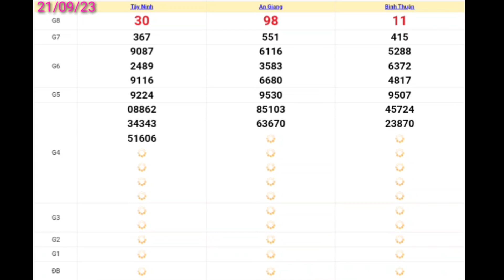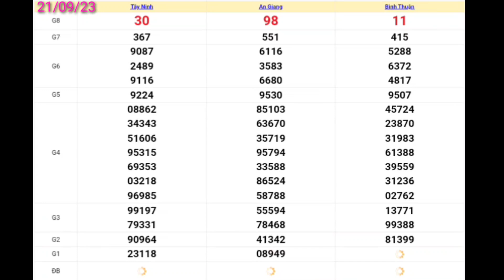XSMN | Quay Thử Kết Quả Xổ Số Miền Nam Hôm Nay 21-09-2023 xs tây ninh, xs an giang, xs bình thuận